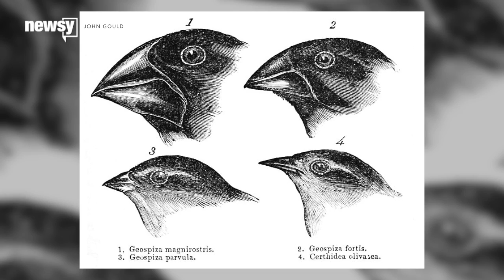The Fight To Save Darwin's Finches From A Blood-Sucking Threat - Newsy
The finches of the Galapagos Islands are all at risk of going extinct within the next few decades thanks to an invasive species of parasitic fly.

Sources:
EurekAlert!
EurekAlert!
EurekAlert!
EurekAlert!

Image via:
Entomological Society of America